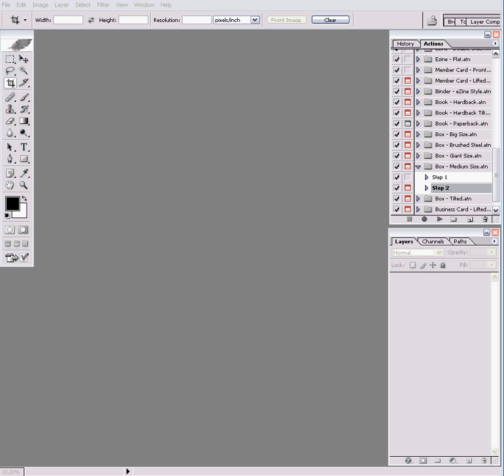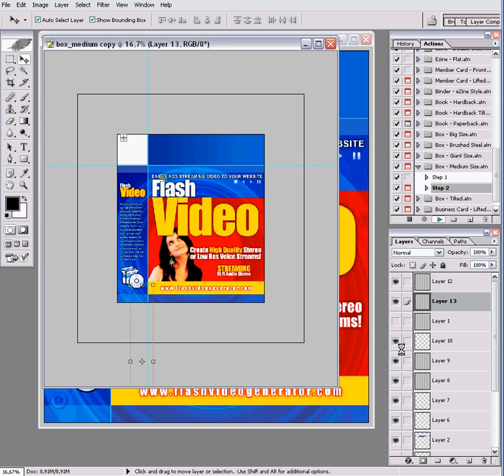Creating a software box ecover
Watch how to create a software box eCover with the Adobe PhotoShop action script.